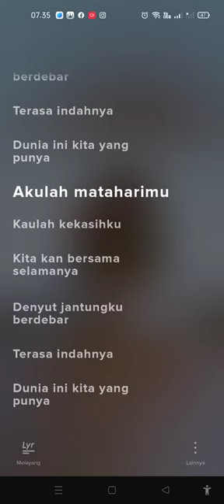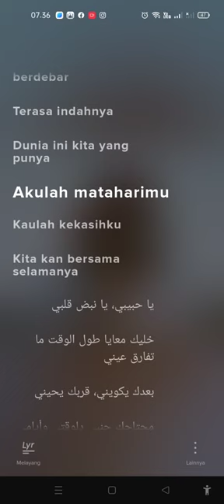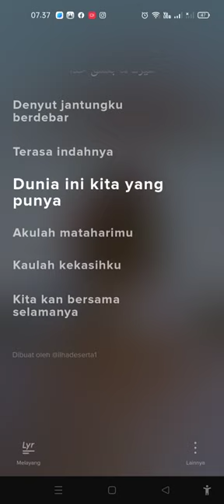KITA KAN BERSAMA SELAMANYA